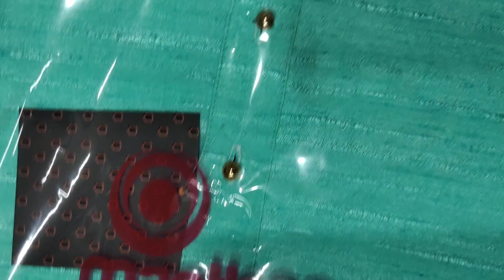Heavy Work kurta in lowest price Available in bara bazar kolkata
stock out

  designer kurta fancy kurta
jitna quantity chahiye mil jayega
heavy designer kurta fancy kurta

minimum quantity 30 or 50 peaces